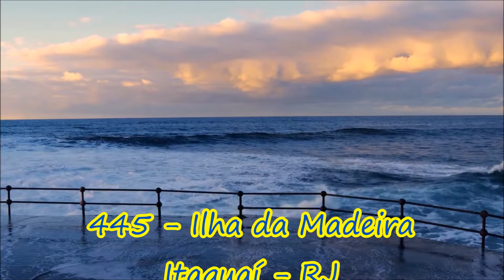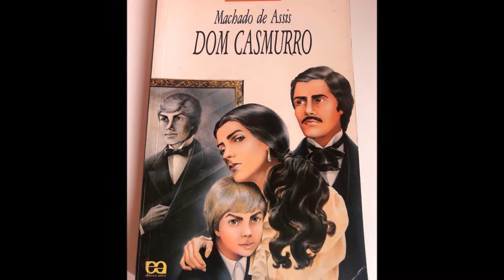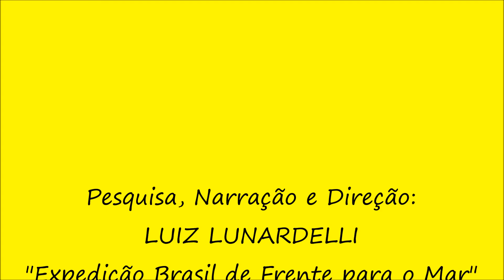Cenário de Novelas #445 Ilha da Madeira Itaguaí (RJ)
A Ilha da Madeira, situada na cidade de Itaguaí, a pouco mais de 80 km da Capital fluminense, Rio de Janeiro, não é apenas a sede do maior complexo naval do estado pois possui na beleza natural de suas praias um forte atrativo turístico, além de já ter sido cenário para os principais livros do escritor José de Alencar e para a produção de novelas famosas Cavalo de Aço, Paraíso,  O Rei do Gado e Pantanal da Rede Globo, assim como de Os 10 Mandamentos, da Record. Quer conhece-la melhor, vem comigo.